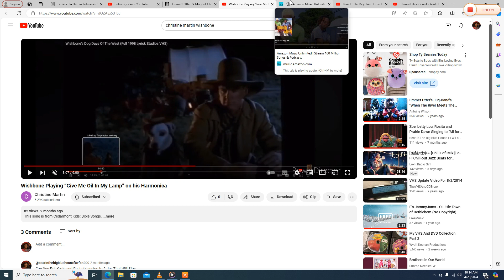Wishbone Playing to "Who Let the Dogs Out" on his Harmonica